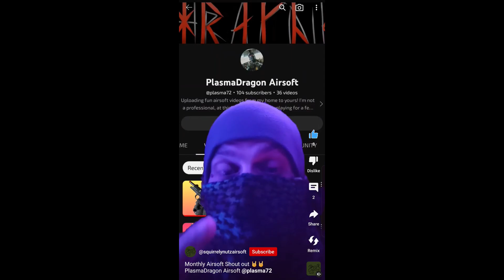Airsoft in Central City: Push B!!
Welcome back Dragons! Today's video features my Lancer Tactical LT-32 Long Boi and lots of dying :D
Featured in this video are some other YouTubers!